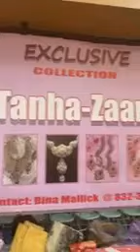stalls visiting at Durgabari..; by Nandini Sarkar